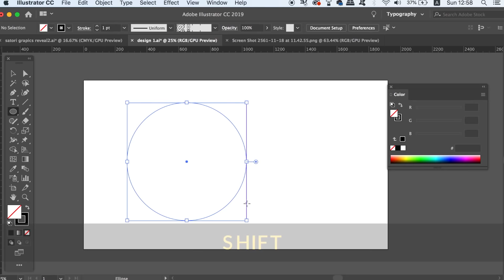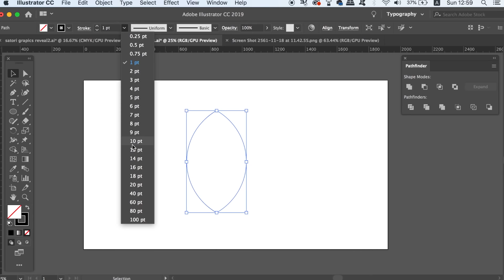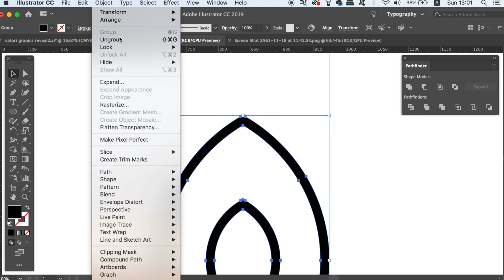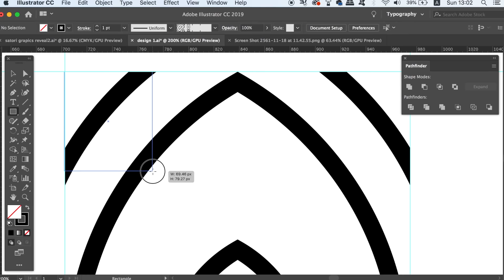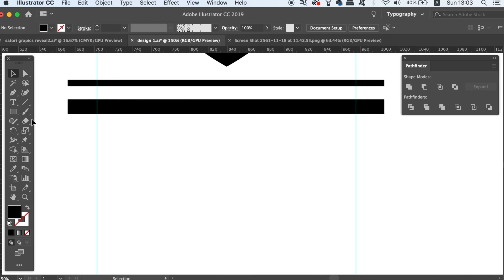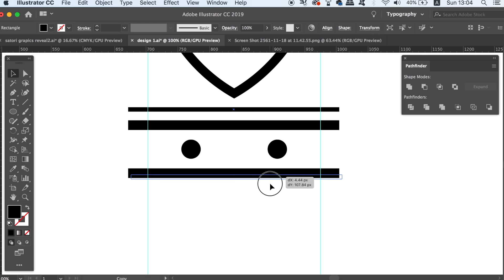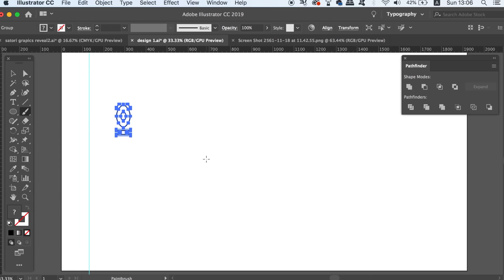ILLUSTRATOR PATTERNS - Custom Brush Tutorial (PLEASING)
Today an Illustrator custom brush tutorial, and how to use them to make an interesting and neat pattern design. I did have a cold when filming this, so excuse the weird voice, but I hope you can follow the video tutorial and end up with some neat patterns, while using custom brushes! If you want to see more videos on Illustrator brushes just let me know, they are a very useful tool and you can do lots of things besides make neat patterns in Illustrator. I hope you can follow along and pick up the techniques today, and then perhaps go away and make some of your very own patterns using those very same techniques. Illustrator has lots of tools and functions available for making patterns, but I feel the custom brushes is one of the best, hands down!

If you found todays video on custom brush tutorial and how to make patterns in Illustrator enjoyable or useful, let me know in the comments section and drop a like on your way out.

🔴 22 awesome font families for $15!

MUSIC